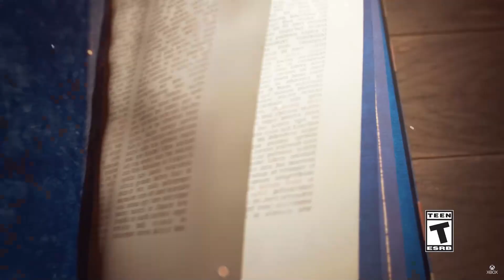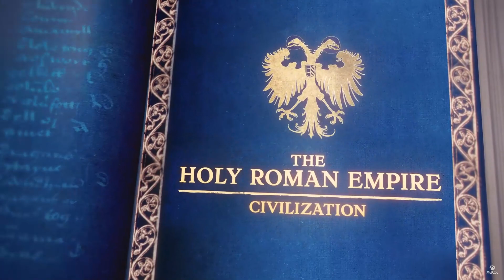Heiliges Römisches Reich | Deutsche HRE | Vorstellung Age of Empires 4 [Militär/Age Ups/Strategie]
Hier gibts alle aktuell bekannten Infos zum Heiligen Römischen Reich (HRR | HRE) oder auch den Deutschen in Age of Empires IV!

In der Age of Empires III: Definitive Edition zeige ich euch viele neue Völker  Tutorial Videos und historische Schlachten:

Age of Empires IV (Herausgeber: Xbox Game Studios

HRR Flagge für das Thumbnail: David Liuzzo